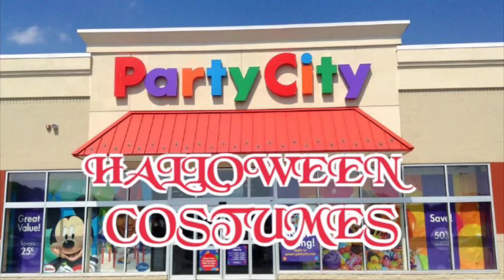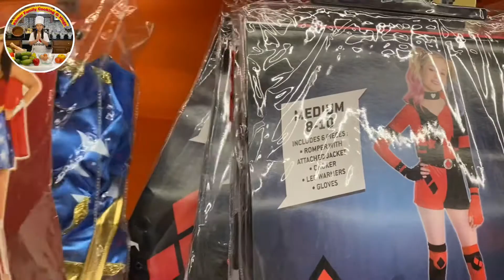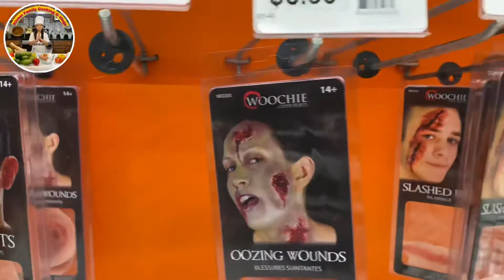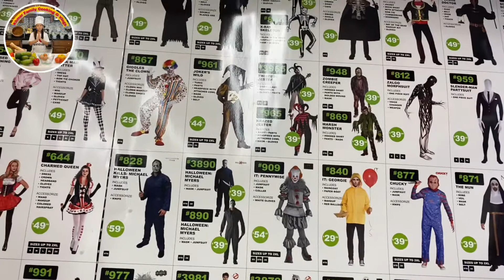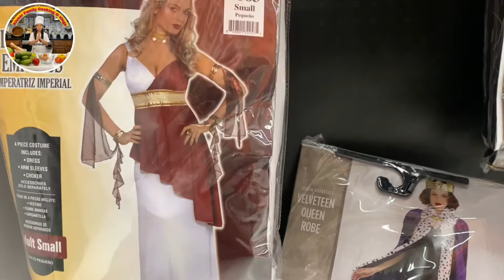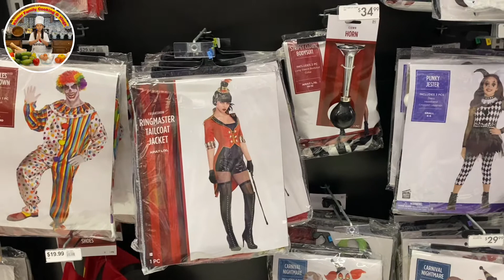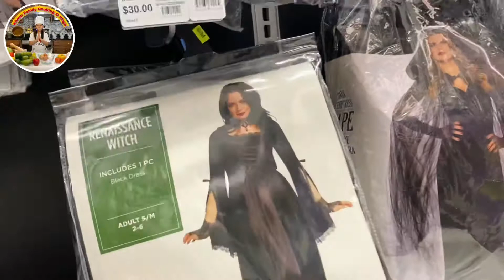HALLOWEEN COSTUME Halloween￼